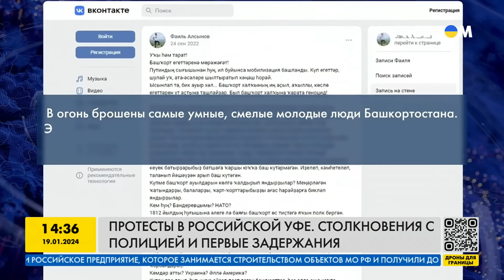ПРОТЕСТЫ в Башкортостане:полиция начала задержание, толпа «отвоевывает» митингующих!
В Уфе на митинге в поддержку активиста и одного из лидеров националистической организации «Кук буре» Фаиля Алсинова, приговоренного к 4 годам колонии, начались задержания. Полиция пыталась задержать девушку, но толпе собравшихся удалось ее отвоевать. Силовики, однако, задержали другого человека. ОМОН применял дубинки и слезоточивый газ, в ответ митингующие швыряли в силовиков снег и куски льда. Несколько десятков человек пострадали. Протестующие призвали земляков, воюющих в Украине, возвращаться домой. Подробнее в видео!